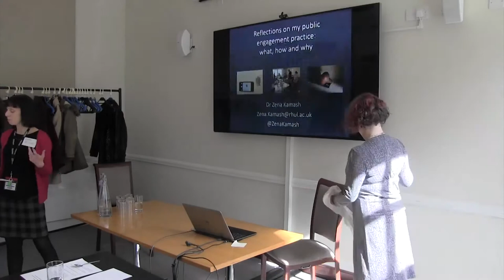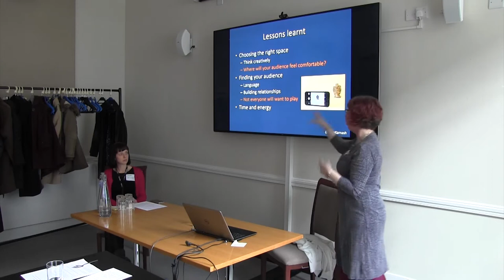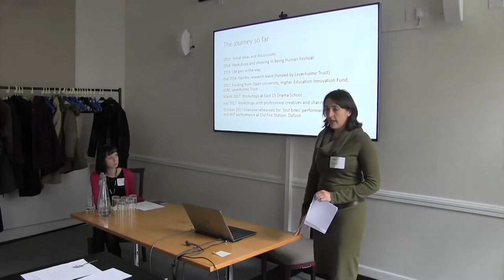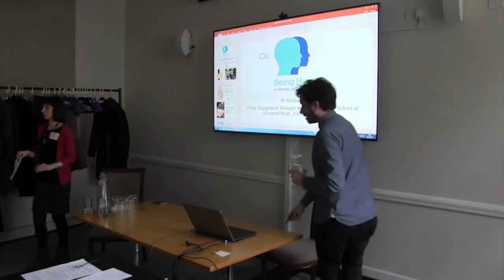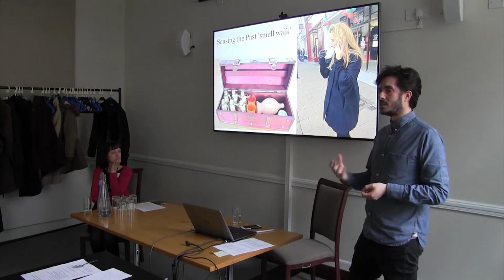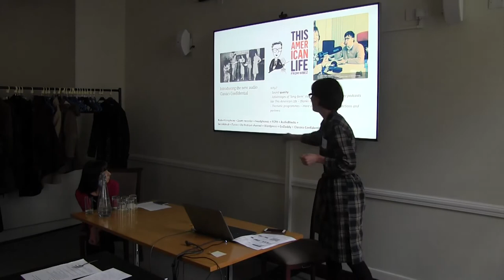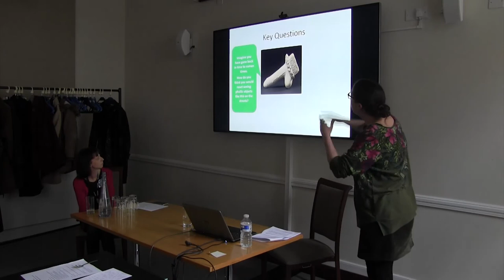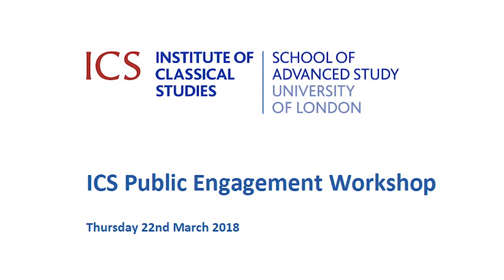ICS Public Engagement Workshop